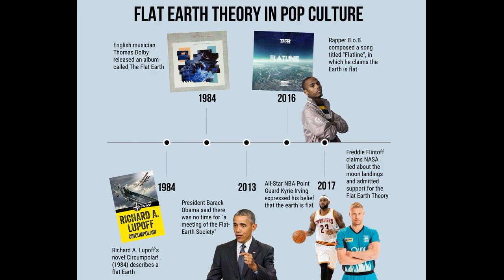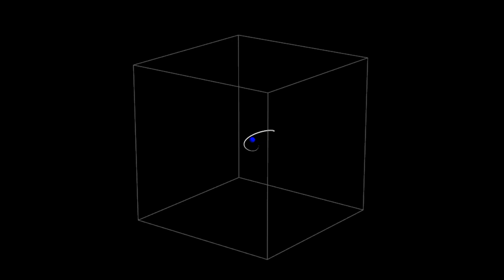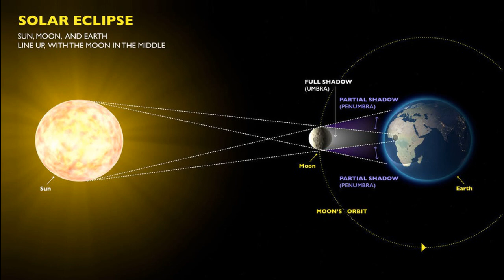Dünya yuvarlak mı düz mü | Düz dünya teorisi | laforizma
Dünya yuvarlak mı düz mü, düz dünya teorisi, dünya  ve sıradışı teori. Laforizma kanalında merak ettiklerinizin cevabını bulursunuz. Dünya düzmü diye hiç merak ettinizmi. Size bir dünya düzdür veya dünya yuvarlak değil dese ne hissedersiniz ? Tüm dünyada sosyal medyayı meşgul eden düz dünya teorisi nedir ? Dünya Aslında Düz mü? Bunu Kanıtlayabilecek Çok İlginç ve Şaşıtıcı Bilgiler varmı ?
İçinde yaşadığımız gezegen yani  dünya sizce küre biçiminde mi yoksa dünya aslında tepsi gibi dümdüz mü? hiç düşündünüz mü Saçmaladığımı veya şaka yaptığımı düşünüyor olabilirsiniz
Herkesin bildiği gibi  bize ilkokulda öğretilen şey dünyanın yuvarlak olduğudur. Fakat bunlara karşı çıkıp dünyanın düz olduğunu iddia eden insanların var olduğunu biliyormusunuz. Geçmişten günümüze dünyanın düz olduğunu iddia eden ve inanan bu topluluğun adı. 'The Flat Earth Society.